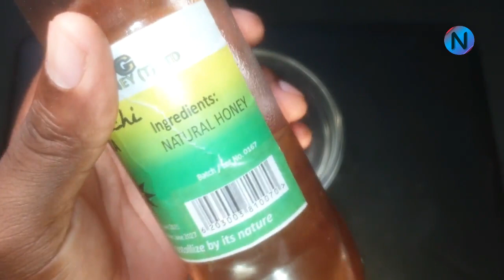Tomato gel mixed with Honey Secret for Couples You will all be Happy every night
Tomato gel Secret for Couples You will all be Happy every night. Tomato and honey are natural food and useful in daily life. Did you know that the two can be used to make couples happy? Here is the revealed secret and how to prepare this important gel for lovers.
1. Make a tomato juice
2. Mix 2 tablespoons of tomato juice with 1 to 2 tablespoons of honey
3. Use it to massage the man xhammer before bed

DO NOT CLICK THIS or I will mention you in my next video